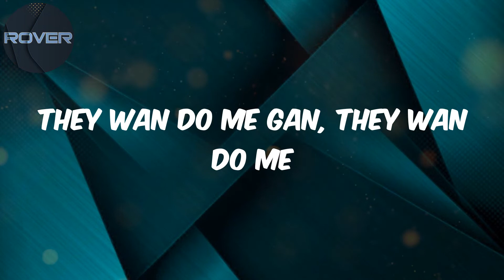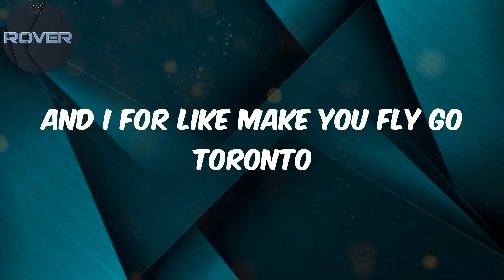Young Fortune - Lyrics - Peru cover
Lyrics:
Make we won wombolobo
Peru para
Peru peru para
I'm loooo
Even peru don dey para
Tonight in jozi
I'm in jozi
Mo n korin fun wan wan jo si
Yeh hey hey
I'm not playing with you
I'm not joking
Boy with the vibe yeah
My third album is loading
Yeah
Young fortune yeah yeah
Hey hey
Wo ni won wa mi
We're they sleeping on me
When i come through
Fortune para
Fortune fortune para
I'm loooo
Even my vibe dey go viral
Girl you fire pass rocket
Me I fit to buy all your market
Dash you all my money all my asset o
All my asset
Yehhh
This love don dey choke o
Baby girl you driving me loco
And I for like make you fly go toronto
Make bad belle dey ji soro
I'm in San Francisco jamming
I just flew in from miami
Peru para
Peru peru para
I'm loooo